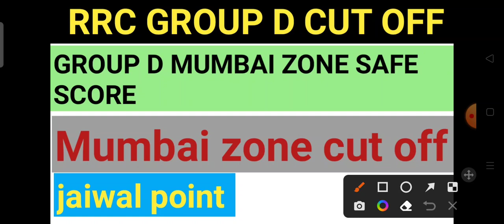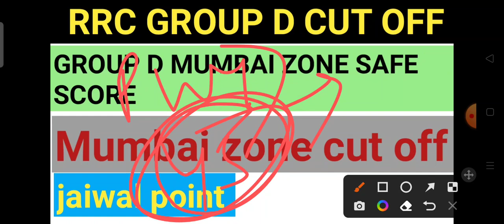RRC GROUP D MUMBAI ZONE CUT OFF|| MUMBAI SAFE ZONE YA HARD ZONE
RRC GROUP D MUMBAI ZONE CUT OFF|| GROUP D MUMBAI ZONE CUT OFF|| MUMBAI SAFE ZONE YA HARD ZONE @jaiwalpoint